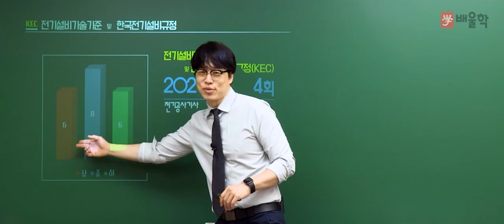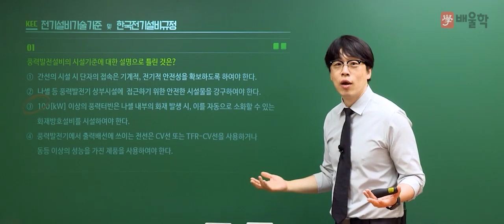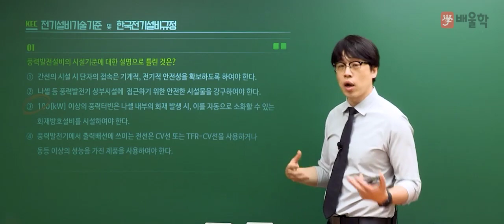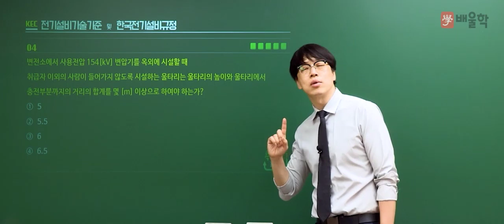[전기공사기사 필기] 2021년 4회 필기 기출 풀이 5과목 전기설비기술기준 - 황민욱 기술사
2021년 4회 전기기사 필기 5과목. 전기설비기술기준 기출문제 해설 강의!